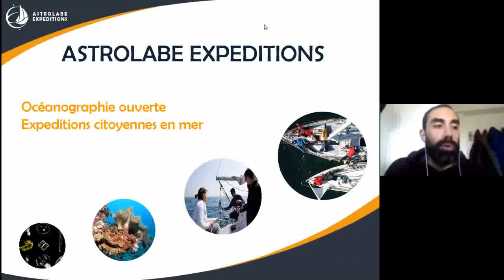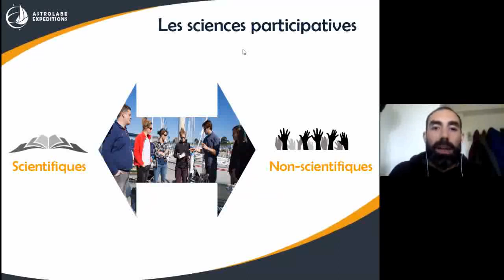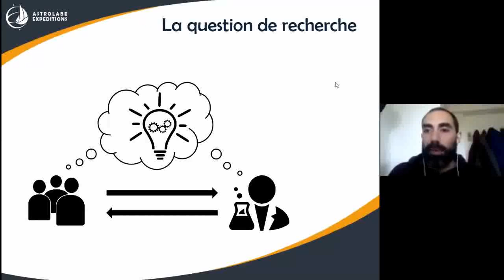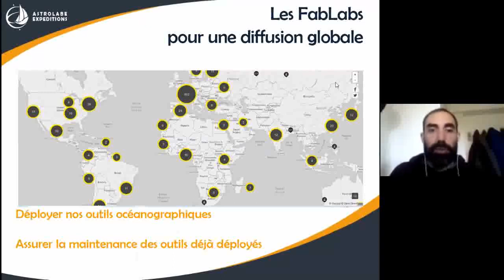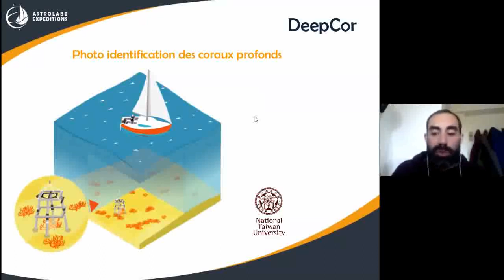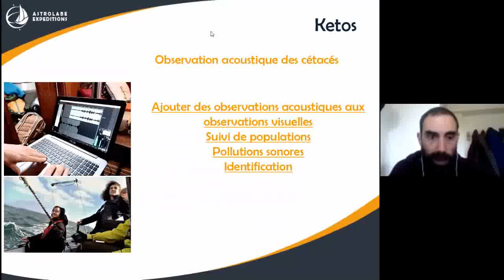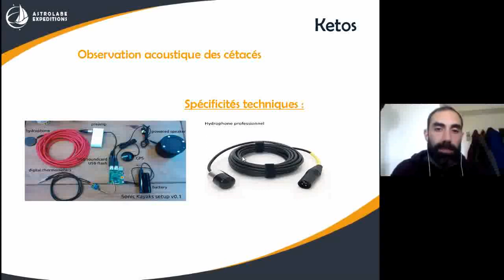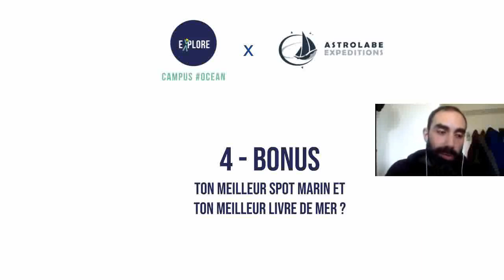Webinaire Astrolabe Expéditions "Sciences participatives et technologies open-source"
Dans ce webinaire, Yann Louault de l'association Astrolabe Expéditions nous explique leur implication dans les sciences participatives et le développement de technologies open source pour l'observation des océans.

1 - Contexte : 00:11
2.1 - Actions "sciences participatives" : 05:34
2.2 - Actions "technologies open-source" : 14:15
3 - Conseils : 29:57
4 - le Bonus : 32:05